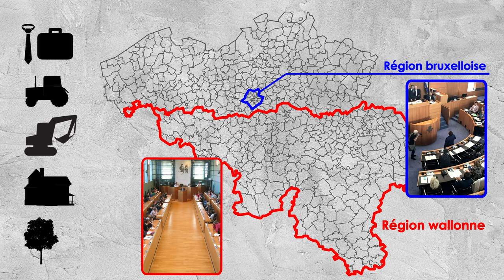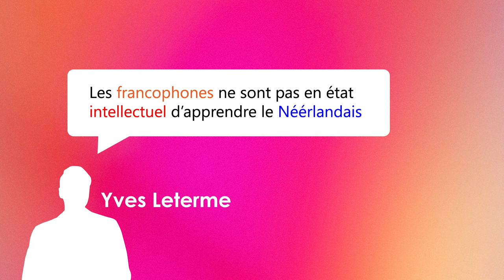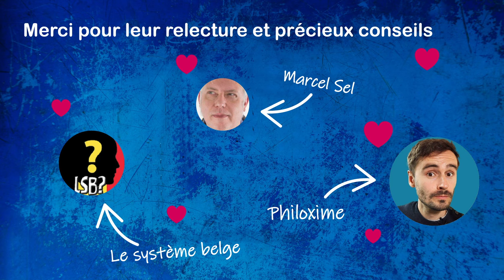Le système belge expliqué à mon chat (hors-série)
Il y a de ça dix ans, j'ai failli devenir un extrémiste anti-flamand.
Aujourd'hui je suis l'inverse. Vous parler de ça est aussi une bonne excuse pour raconter un peu l'usine à gaz qu'est le système belge 🤓